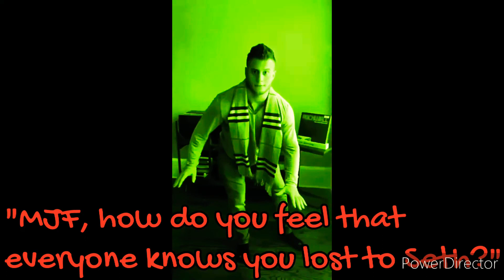The Aftermath of The Mixed Tag Match | SBW: BABS, 3/17/22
BABS is short for Bless All Black Snakes. The whole event in itself is very Celtic (but mostly Irish of that variant, with few Scotsmen and Dutchmen). The Ayr Sisters, though not Irish themselves but still Celtic, are the hostesses of the show — well actually Moll is mostly in charge and Jewel's just there to be a pain in the ass to everyone, until Moll loses it and Jewel has to be the responsible one.

Follow SpookshowBabyWrestling on Tumblr

Welcome to Spookshow Baby Wrestling! Here you can watch SBW videos such as shows, music videos, and more. A world-class roster of diverse male and female wrestlers give you a new wrestling experience for the first time in 20 years. Featuring originals such as Maria Aurawata,  Gavra Sameth, Moll of Ayr, Trish White, Alfah Anardy and Columbine Paisley Hassen.

If AEW/TNA/WWE is watching this, I know that most of the things used in these videos are not mine. I use WWE2K20 (considering the AEW console game hasn't been made yet) and wrestlers such as Malakai Black, MJF, Becky Lynch, Nikki Cross, and so many others could also result in (at least in a mild and best case) a copyright strike. However, I only use this all in good fun and I hope to one day be part of AEW like all of your fans. So please let my creativity and dreams of one day being part of All Elite Wrestling run wild. Thank you for your consideration.